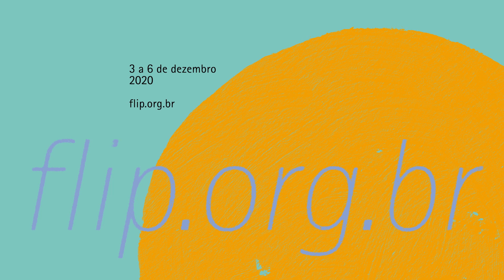Flip Virtual, de 3 a 6 de dezembro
Acesso livre e gratuito!